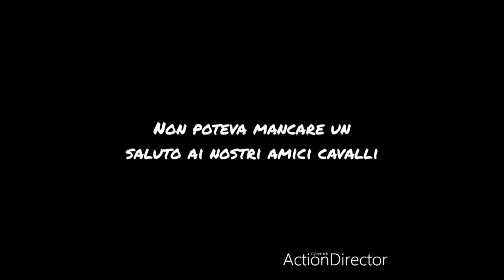Auguri di pasqua da Amici di Simone e i cavalli di Ciampacavallo